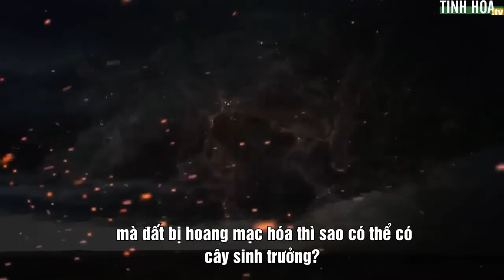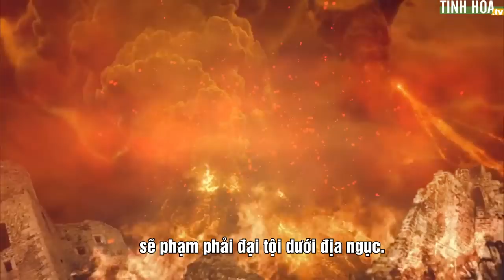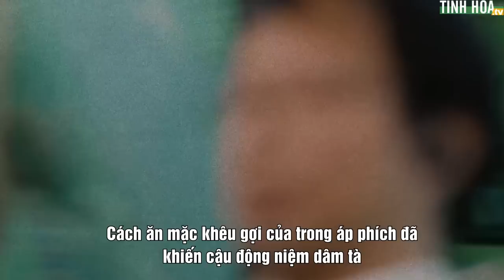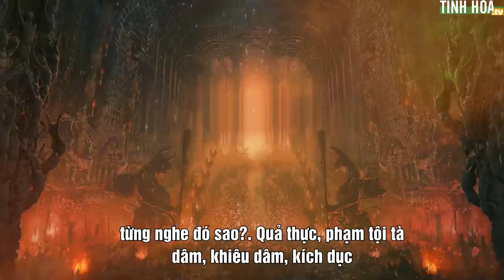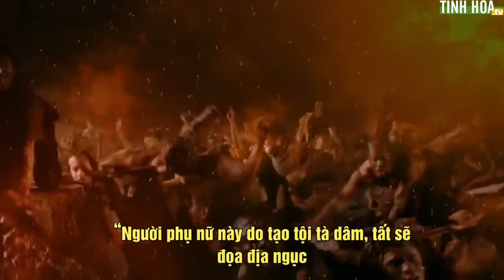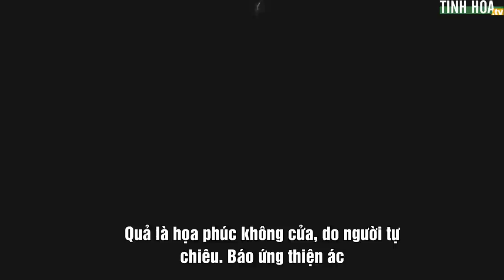Ăn mặc hở hang phạm tội nghiệp đáng sợ! | Tinh Hoa TV